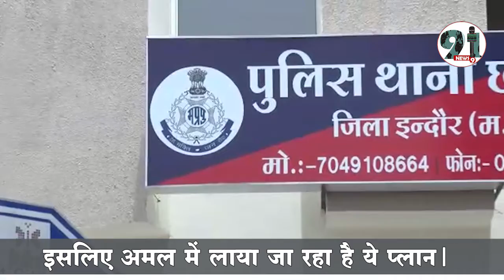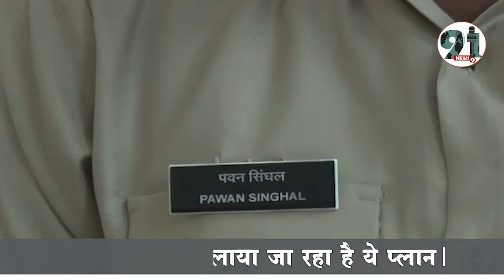कोरोना से हड़कंप के चलते इंदौर पुलिस भी सतर्क इसलिए अमल में लाया जा रहा है ये प्लान।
कोरोना के एपिसेंटर बन चुके इंदौर में कोरोना संक्रमण ने ऐसा तांडव मचा रखा है कि अब लोग एक अजीबो गरीब भय में जीने को मजबूर है। भले ही इस भय मजबूरी कहा जाए लेकिन ये जरूरी भी है क्योंकि हर रोज होने वाली मौते और रिकॉर्ड संक्रमितों कद आंकड़े वाकई किसी त्रासदी के समान है। जहां एक ओर लोग कोरोना से खौंफजदा है वही दूसरी ओर 24 घण्टे जनता की सेवा में लगी रहने वाली खाकी को भी कोरोना का डर सता रहा है और इसी का परिणाम है इंदौर पुलिस अतिरिक्त सतर्कता बरत रही है। क्योंकि, कोरोना की पहली लहर के दौरान इंदौर पुलिस ने अपने जाबांज अधिकारियो और जवानों को खोया था लिहाजा अब कोरोना की दूसरी लहर के परवान चढ़ते ही पुलिस बेहद सावधान है।